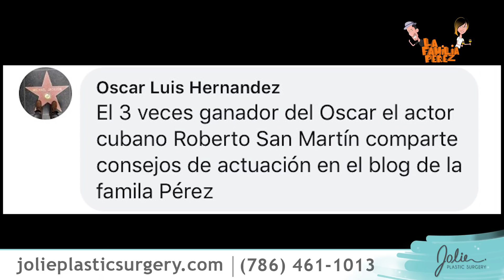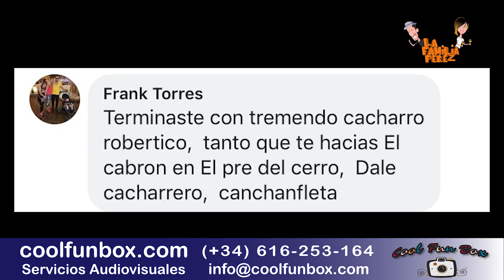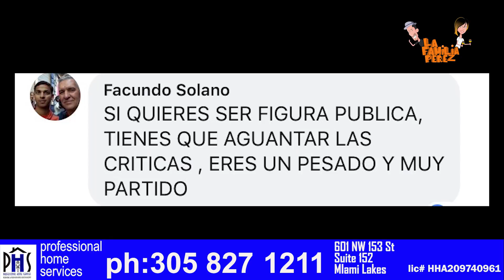We Love you Haters X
En este programa,bromeamos,chismeamos pero sobre tod nos divertimos.
Hoy ,regresa Facundo con mas brios.Se suman nuevos haters. Tenemos la noticia absurda de la semana y terminaremos como siempre ayudando a los nuevos artistas a darse a conocer. ETIQUETA,COMENTA Y COMPARTE.